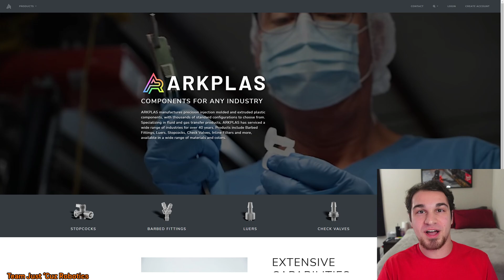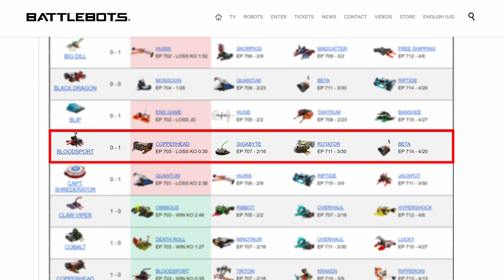Bloodsport vs Copperhead: Fight Recap! Battlebots Season 7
Bloodsport just had its first fight in the Battlebots World Championship VII tournament against the vicious drum spinner Copperhead! This is a breakdown of what went right, what went wrong, and a closer look at a few of the improvements that went into Bloodsport this season.

Battlebots footage is the property of Battlebots, Whalerock Productions, and Discovery Channel.

00:00 - Intro
00:37 - Preparing for the New Season
01:03 - Learning from Minotaur
02:03 - The HIT
02:53 - What Broke?
04:50 - Damage on Copperhead
06:14 - Did the ChonkKey Work?
07:02 - The Flames
08:12 - Kenney was Wrong!
08:42 - Final Thoughts
10:15 - What we learned
11:36 - SPONSOR: ARKPLAS
12:00 - Outro